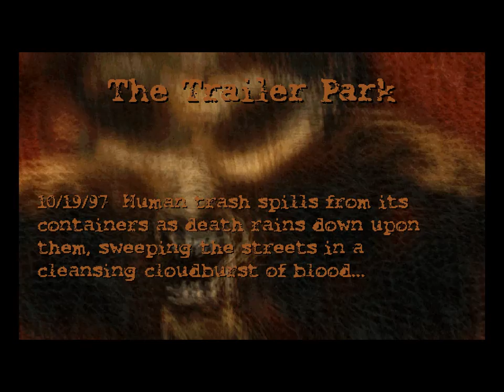Postal 1 - Single Player - 08. The Trailer Park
"10/19/97 human trash spills from its containers as death rains down upon them, sweeping the streets in a cleansing cloudburst of blood..."